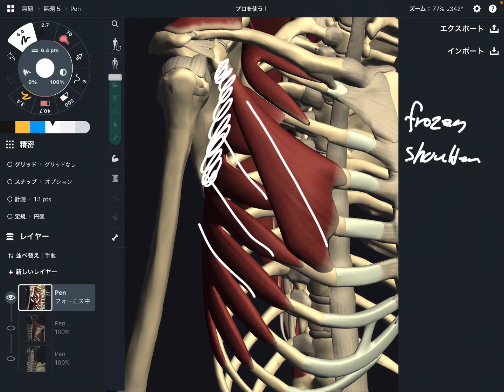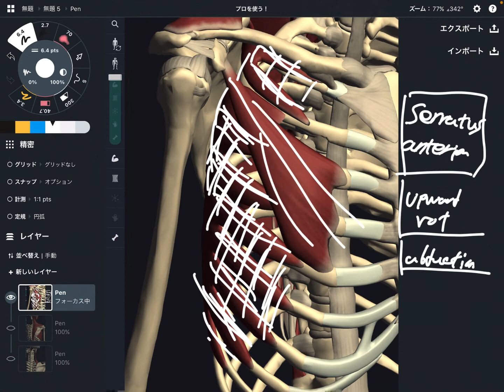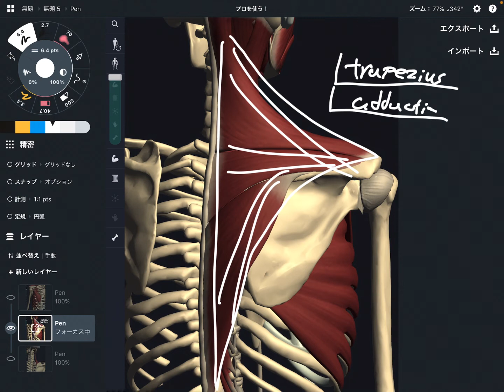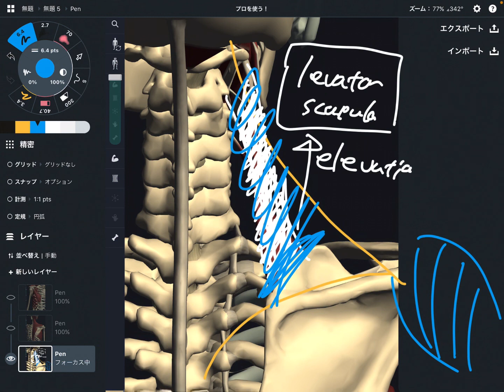4 muscles that can be cause for frozen shoulder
In this video, I explain 4 muscles that can be cause for frozen shoulder.